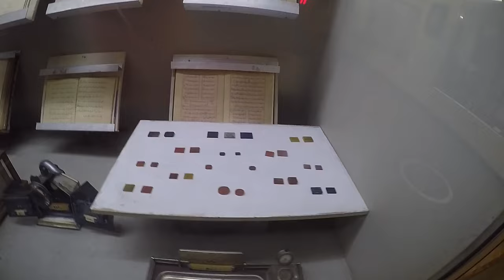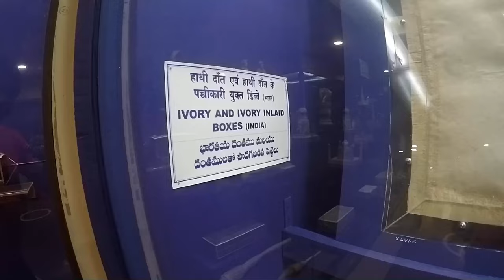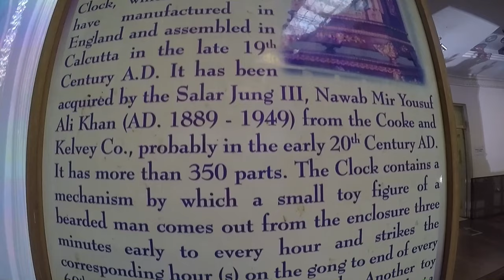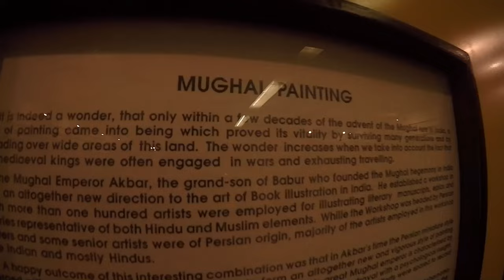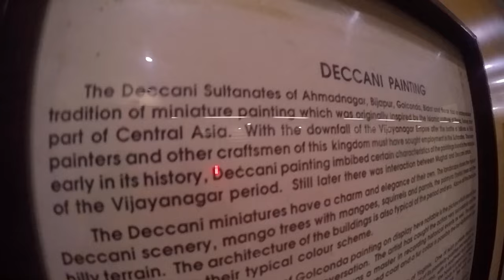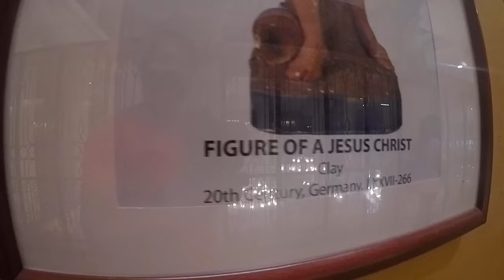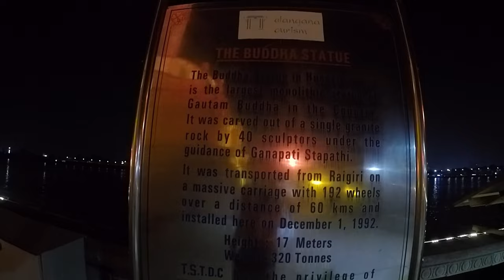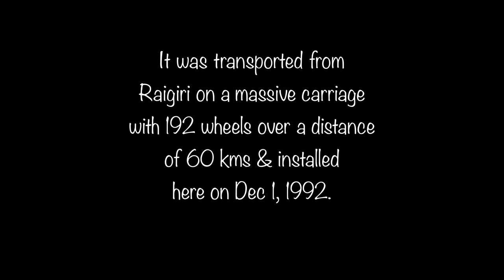Salar Jung Museum | Lumbini Park | Hussain Sagar Lake | Wandering Hyderabad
Wanderer Ajinkya

Locations:
Salar Jung Rd, near Minar Function Hall, Darulshifa, Hyderabad, Telangana 500002

* Lumbini Park
Opposite Secretariat New Gate, Hussain Sagar, Khairtabad, Hyderabad, Telangana 500004
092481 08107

* Hussain Sagar
Hyderabad, Telangana

Information:
1. Salar Jung Museum:
It was established in 16th December, 1951.
It has a collection of sculptures, paintings, carvings, textiles, manuscripts, ceramics, metallic artifacts, carpets, clocks, and furniture from Japan, China, Burma, Nepal, India, Persia, Egypt, Europe, and North America. It is one of the largest museums in the world.

A nobleman of the Salar Jung family of Hyderabad, Nawab Mir Yousuf Ali Khan, Salar Jung III (1889–1949) served as Prime Minister of Hyderabad during the Nizam's rule. He spent a substantial amount of his income, over a period thirty-five years, collecting artefacts from all across the world.

Hussain Sagar Lake:
Hussain Sagar Lake is a heart shaped lake, Built by Ibrahim Quli Qutb Shah in 1563.
It is spread across an area of 5.7 square kilometers and is fed by the River Musi. A large monolithic statue of the Gautama Buddha, erected in 1992, stands on Gibraltar Rock in the middle of the lake. The maximum depth of the lake is 32ft.

A large monolithic statue of the Gautama Buddha, erected in 1992, stands on Gibraltar Rock in the middle of the lake. It also separates the city centre of Hyderabad from its neighborhood Secunderabad.

The Buddha statue was chiseled out of a white granite rock, weighing 450 tons. It was carved by 200 sculptors for two years. The statue was transported to Hyderabad in November 1988. After initial problems, the statue was erected on 12 April 1992 on a red lotus pedestal.

The statue was transferred from Raigiri on a massive carriage with 192 wheels over a distance of 64 kms & installed here on Dec 1, 1992.

* And also my travel partner’s cell phones Samsung S9+